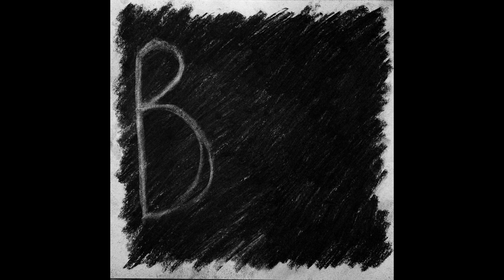Bulla - Full EP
10,000 años después de la extinción de los  humanos, Chat GPT 24 redescubre que es la música! O algo así. Bulla es un álbum de música generativa donde pequeñas neuronas caóticas generan musica de manera autónoma. Ojo con los oidos porque se puede volver como duro.

- Producido por Gabriel Lago
- Mezcla y Master por Gabriel Lago
- Album Cover - Gabriel Lago, Francisco Lago
- Agradecimientos especiales para Hendrick Valera & Manderine.

After 10,000 years following the extinction of humans, Chat GPT 24 rediscovers what music is! Bulla is an album of generative music where small chaotic neurons autonomously generate music. Beware of your ears because it can get loud.

- Produced by Gabriel Lago
- Mixed, Mastered by Gabriel Lago
- Special thanks to Hendrick Valera & Manderine.

0:00 - El Contador
1:42 - Dos Percusionistas
3:47 - El Monasterio
6:01 - El Parlamento
9:07 - El Oráculo
10:57 - Las Memorias, Feat. Manderine
14:18 - Silencio